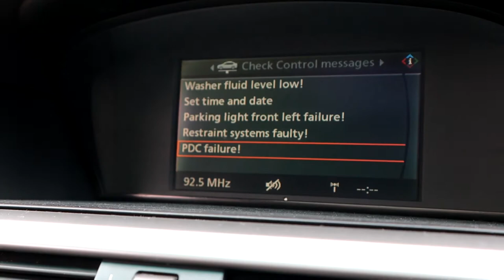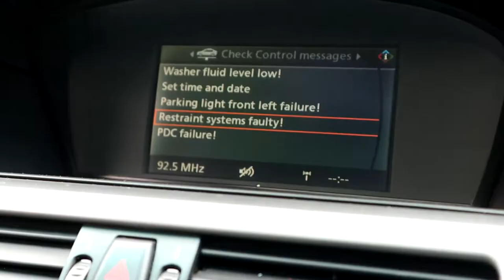I Bought A New *TURBO* Daily! | Grinding Gears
What do you think? It's already proved it's worth in the last week with it's Auto box and a cracking MPG when on the M6 car park!

Mod it?

Welcome to Grinding Gears a YouTube channel based entirely around cars, ran by me, Jack. I make videos repairing, modifying and building cars for the track, street and occasionally shows usually with help from my good mates.

BMW Mini Midlands Club - A group for BMW MINI enthusiasts, started by myself, drop by & say Hi!: